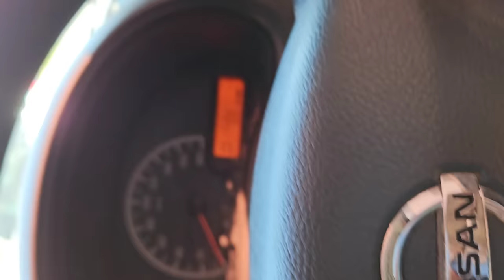Hospital | what did they find during his procedure? | update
going home from the hospital